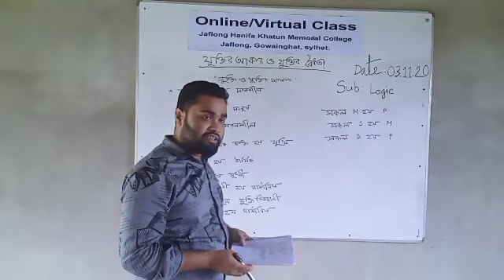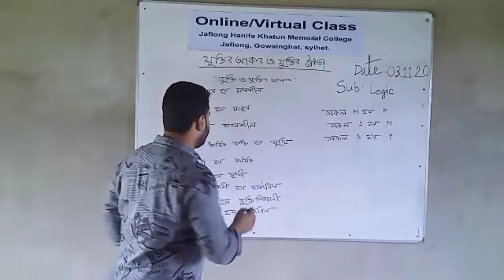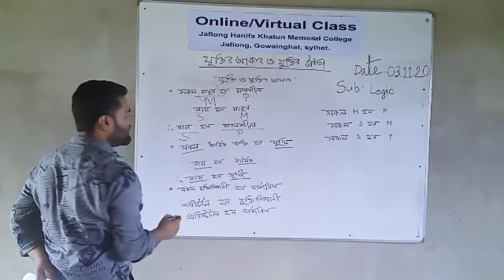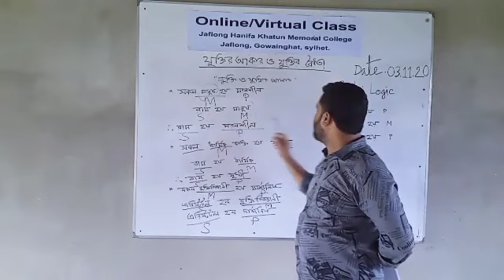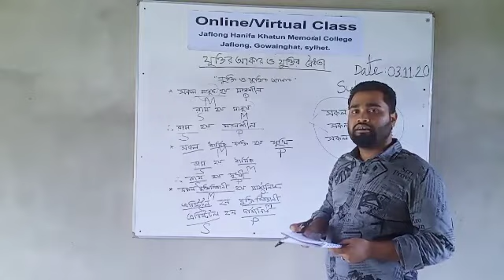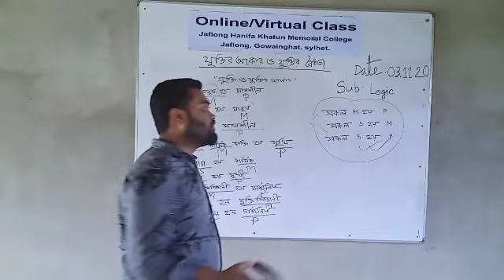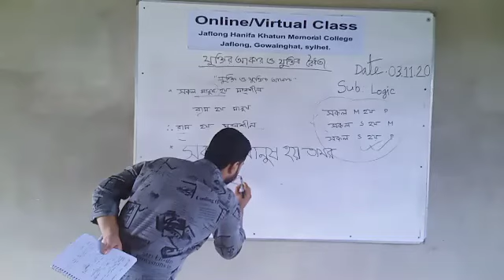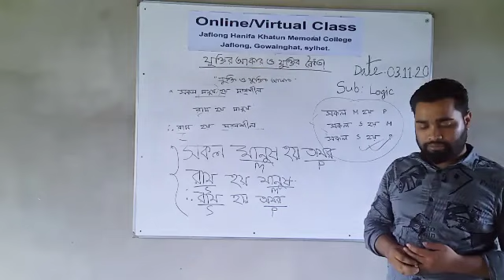ইকবাল হোসেন, প্রভাষক, যুক্তিবিদ।